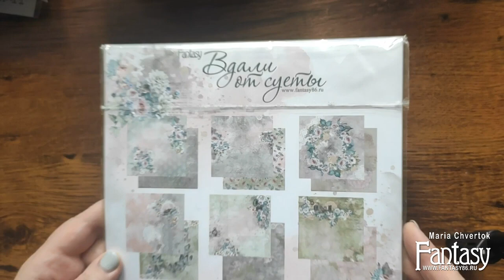“Оформление шкатулки” Мастер-класс / Tutorial / Скрапбукинг /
✂ МАСТЕР-КЛАСС: “Оформление шкатулки” от дизайнера Fantasy  Марии Чверток

💫 Для работы возьмём шкатулку из любого материала с плоской крышкой, можно взять коробочку. Также приготовьте прозрачный грунт для защиты бумаги, белую гладкую текстурную пасту, краски в цвете вашей палитры, пудры для эмбоссинга, жидкость для эмбоссинга (у меня даббер), фен для эмбоссинга, Ваши любимые топинги.

💜 БУМАГА FANTASY:
Набор бумаги FANTASY коллекция "Вдали от суеты" размер 20*20 см, 190гр, 9 листов + бонус Артикул: FDP300020
Тканевый лист для вырезания FANTASY "Вдали от суеты - 11" Артикул: FDP300021
Высечки тканевые на картоне Fantasy "Вдали от суеты - 7 листочки", толщина картона 1 мм , 26 шт в наборе Артикул: FDP300047

Эти и другие материалы можно приобрести в нашем магазине @fantasy86.ru.
Спасибо, что творите вместе с Fantasy

💫 Большое спасибо за внимание! Буду рада вашим отзывам и конечно же работам!